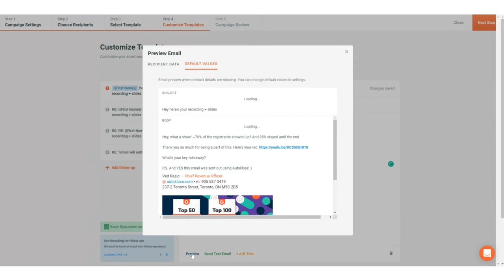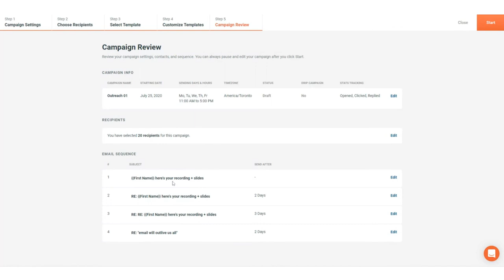Autoklose Email Campaigns [REDESIGNED]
Send automated, highly personalized and engaging emails with Autoklose Email Campaigns.

Autoklose is tailored to suit your needs. You can choose from a number of different options and set up your campaign in just 5 easy steps.